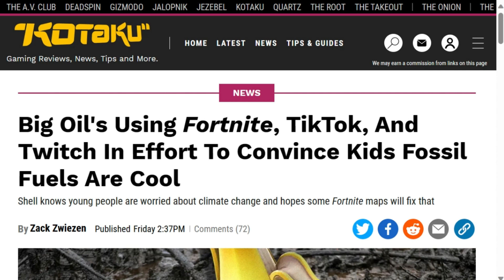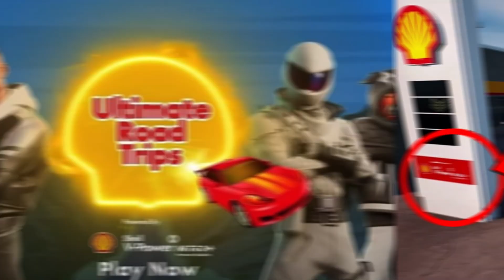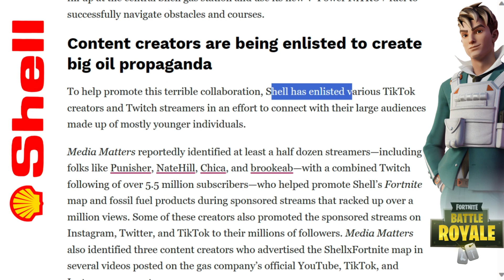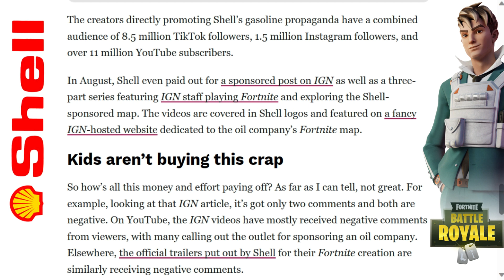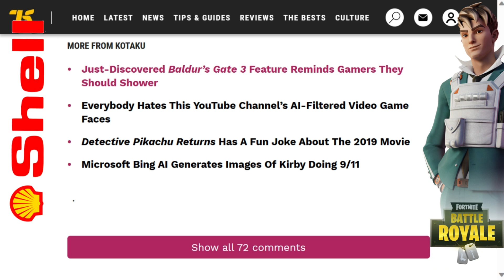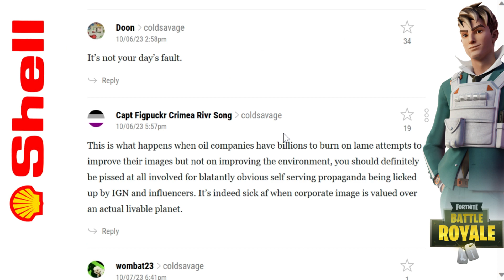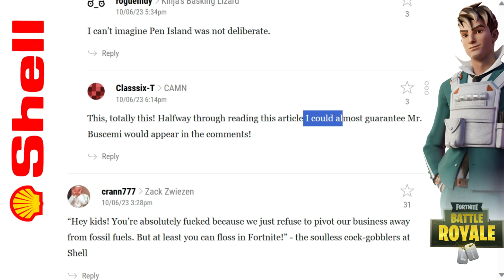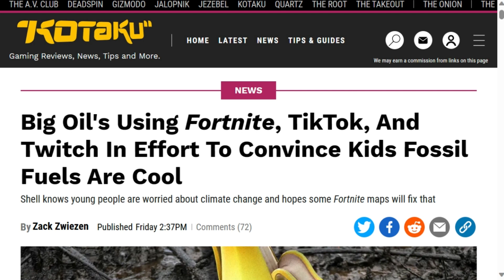Are Big Oil Companies Going After Gamers?! | Shell COLLABORATES With FORTNITE!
🛢️ Are Big Oil Companies Going After Gamers?! 🎮 | Unbelievable Collaboration! 💥

In a surprising turn of events, some of the world's largest oil companies have set their sights on FORTNITE GAMERS to promote their gasoline products. Join us in this eye-opening video as we dive deep into this unexpected alliance between the gaming world and the oil industry.

👾 Gaming and Gasoline: Unlikely Partnerships! 👾
Discover how oil giants are leveraging the gaming community's massive reach and influence to spread their message. We'll explore the strategies they're using to capture the attention of gamers and encourage them to continue the bad use of fossil fuels that drive climate change!

Join us for an insightful journey into the world of gaming and gasoline, and discover the surprising ways these two industries are coming together.